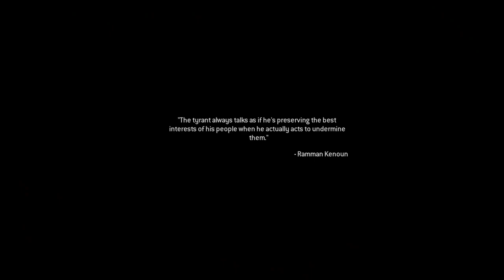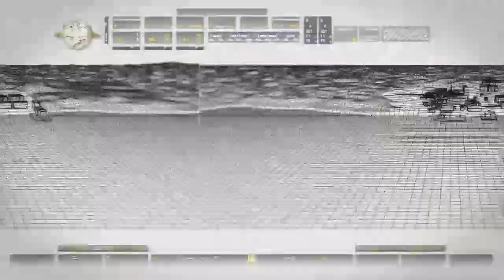COD REMASTERED PT1 CAMPAIGN